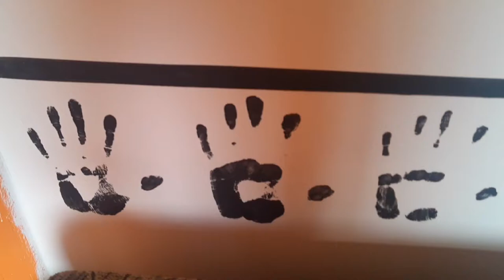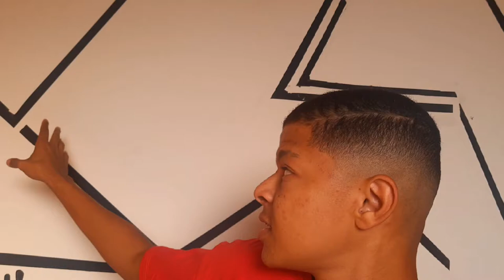ESTE É O NOVO CENÁRIO DO CANAL 🤩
*45 LIKES É A META* (VAMOS BATER ESTA META?)

---  EM BUSCA DA META !!!